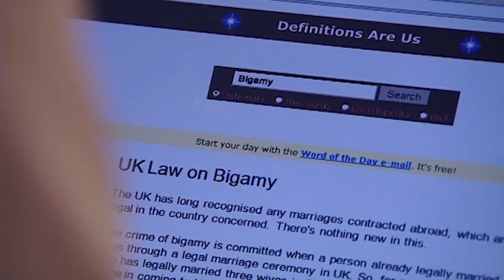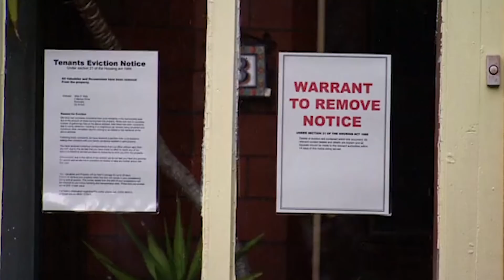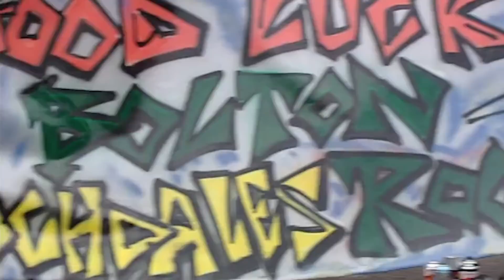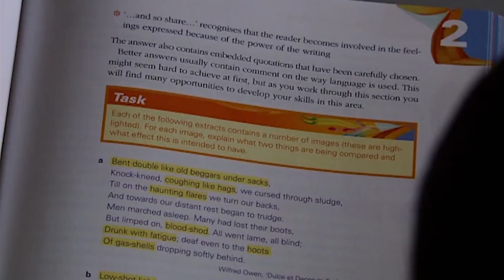Waterloo Road - Mel's Secret Comes Out | Season 4 Episode 10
Eddie & Rachel finally get the full truth from Mel about her husband and child

We’ve got all the best bits from every TV show in top HD quality just for you. And remember to leave your comments in the box beneath each video – we’d love to hear your reactions to the all the drama!